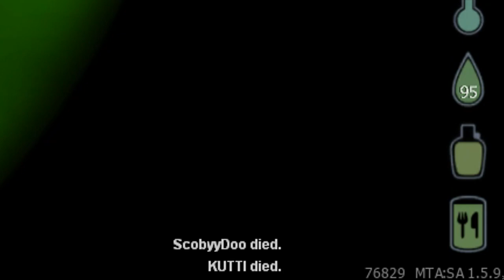MTA DayZ Ultimate #45 (Mesto - Give Me Love)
MTA DAYZ ULTIMATE
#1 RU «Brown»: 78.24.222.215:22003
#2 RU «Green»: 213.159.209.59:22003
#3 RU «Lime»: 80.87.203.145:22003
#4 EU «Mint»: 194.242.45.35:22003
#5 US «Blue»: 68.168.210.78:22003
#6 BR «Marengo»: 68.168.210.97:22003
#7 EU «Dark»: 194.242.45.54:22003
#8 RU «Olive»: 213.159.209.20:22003